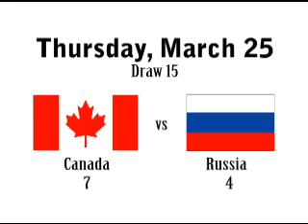March 25 - Canada 7, Russia 4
Canada recovers from their loss last night with a victory over Russia this morning.